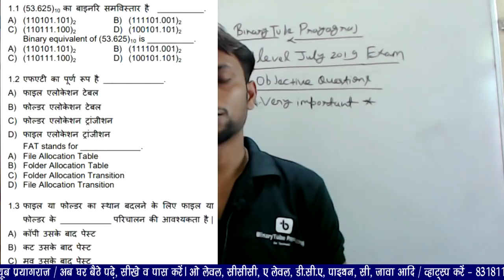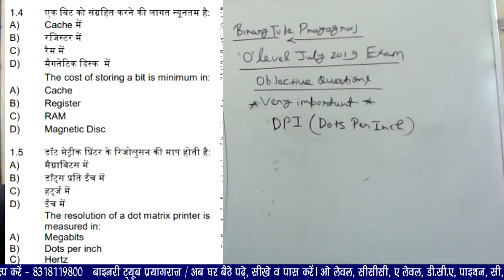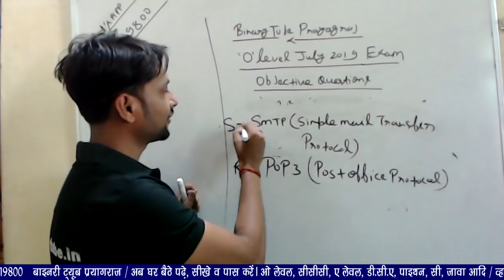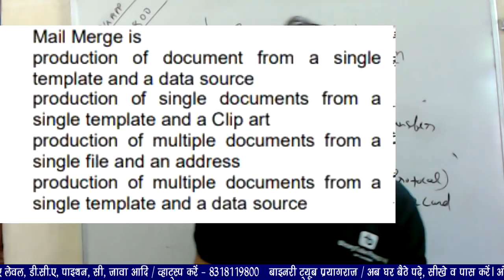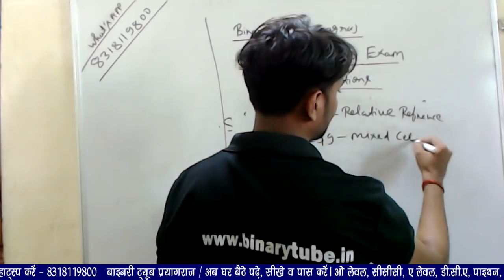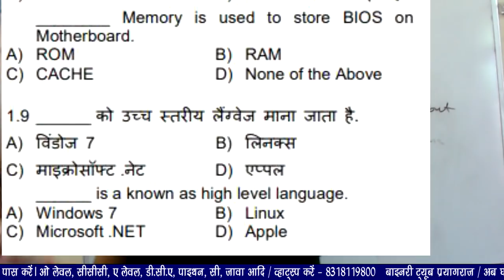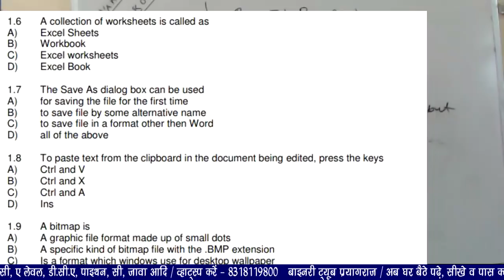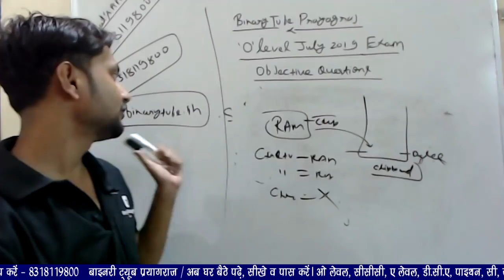O Level (M1-R4) 2019 Important Objective Question set | O Level Guess Paper Objective Type Series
IT Tools and Business System July 2019 Objective Types Previous Year and Imortant Question Set

, O Level paper solution January 2019 || IT TOOLS & BUSINESS SYSTEMS In Hindi.